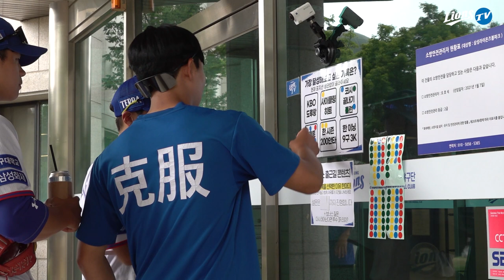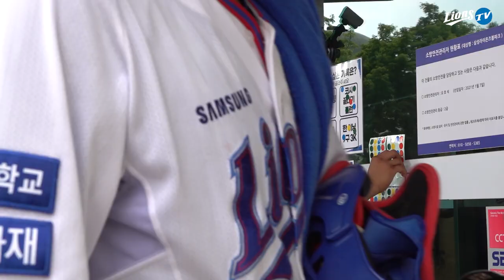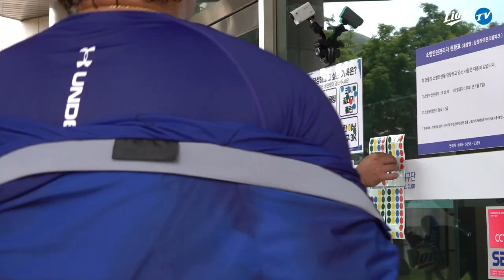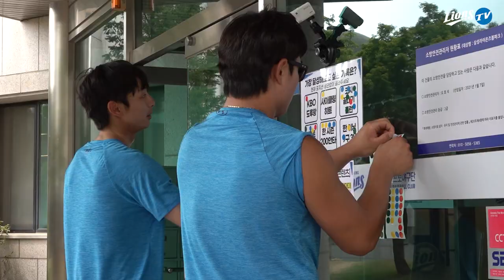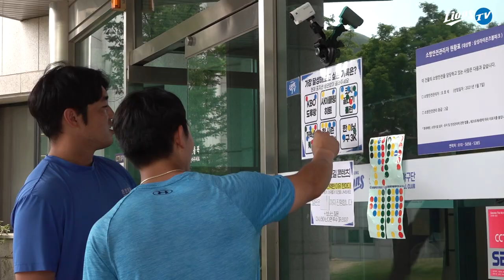[라이온즈tv] 고민없이 고른 스타의 길..서타가 되고 싶습니다!!! 기사가 100개!!!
난 오늘도 독기 가득하게 배트를 돌린다.
스타가 되고 싶기 때문에 -차ㄷㅇ